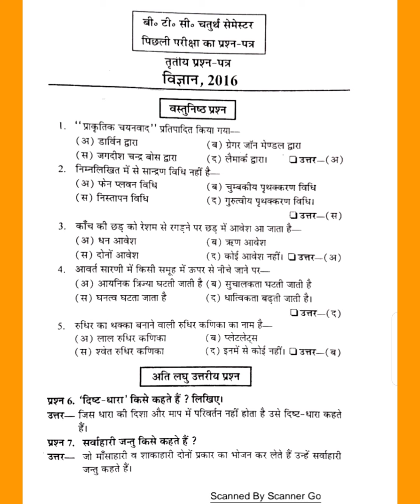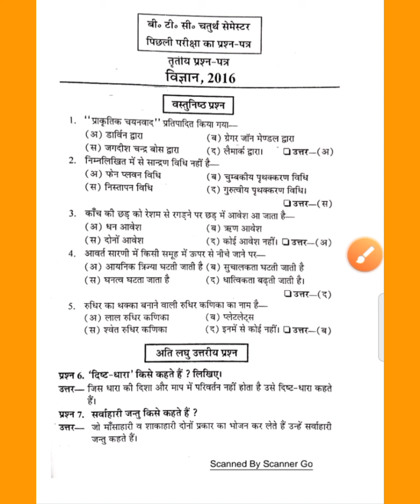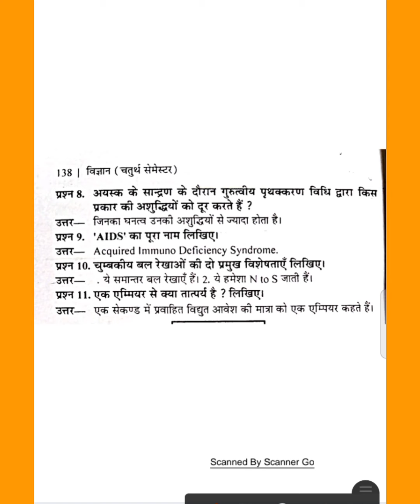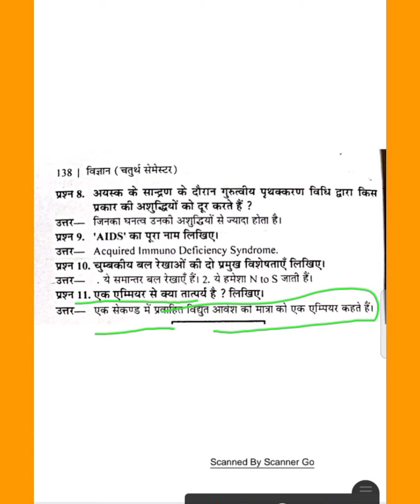D.el.ed. 4th semester science previous year question paper/विज्ञान 2016 का प्रश्न पत्र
ncert history notes class6 in hindi
for ctet second paper and other exams

दोस्तों अगर आप सीटीईटी ई वी एस एनसीआरटी की विडियोज देखना चाहते हैं तो यहां देखें 👇

Deled 4th semester second paper
btc शैक्षिक प्रबंधन एवं प्रशासन
deled study meterial in hindi
deled second paper study classes

ctetnotes
ctetsstnotes
sstncertnotesforctet
historynotesclas6
ctetpaper2
ctetpaper2ncertnotes
ctethistoryncertnotesinhindi
ctethistoryncertnotesclass5
ncertsstnotesforCTET
ctetpaper2
ctet2021
ctetpapersecond

vedio is for educational purpose only.Copyright Disclaimer section 107 of the Copyright Act 1976, allowance is made for " fair use" for purposes such as criticism, comment, news reporting, teaching, scholarship and research.